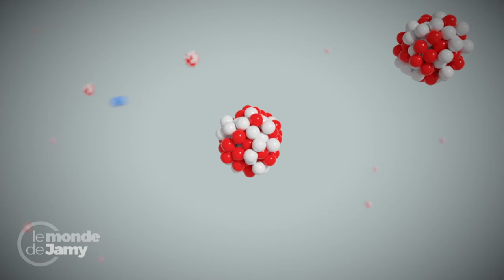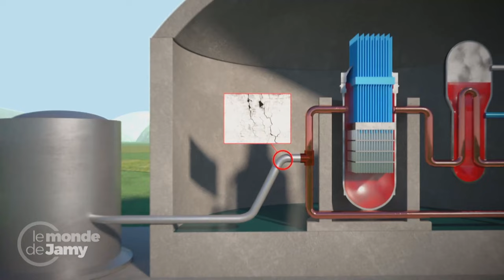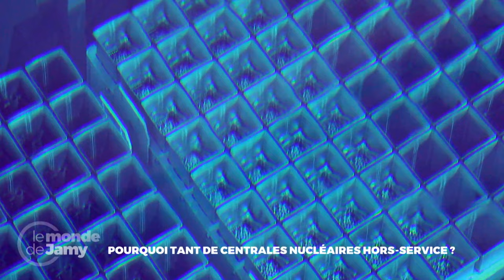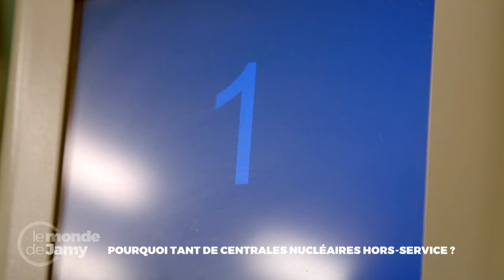Jamy visite la centrale nucléaire de Civaux ! ☢️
En temps normal, quand nos 56 réacteurs sont en état de marche, ils fournissent les 2/3 de notre électricité soit environ 55 GW. Mais en ce début janvier 2023, le parc nucléaire ne produit qu’une quarantaine de GW car de nombreux réacteurs sont encore à l’arrêt. Alors que se passe-t-il dans nos centrales ? Pour comprendre, Jamy a pu entrer dans celle de Civaux, près de Poitiers. Ses deux réacteurs sont à l’arrêt.

Le Monde de Jamy – « Éclairage, chauffage, transports : la France risque-t-elle le black-out ? »
Magazine (inédit - 112 min) — Avec Jamy Gourmaud —Réalisation Bruno Bucher, Benoît Puichaud, Laura Miret, Emmanuel Pernoud et Mathieu Duboscq — Production Elephant Doc et France TV Studio